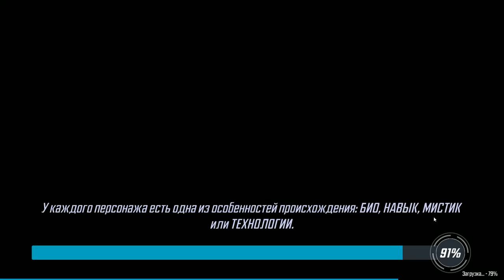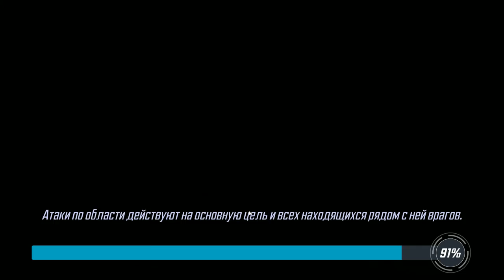MARVEL Strike Force #2 ДОСТУПНЫ НАЛЁТЫ !